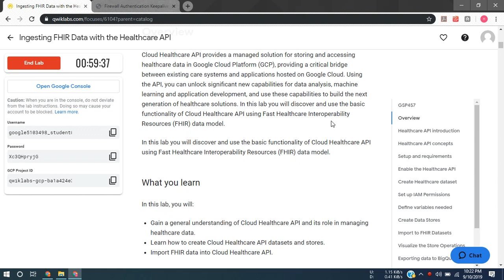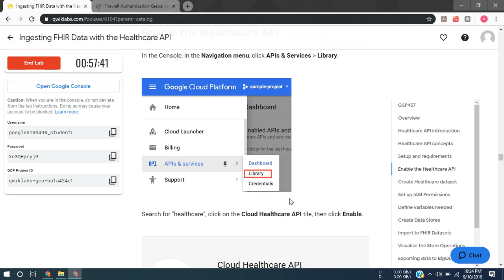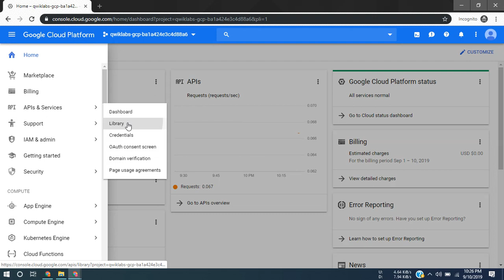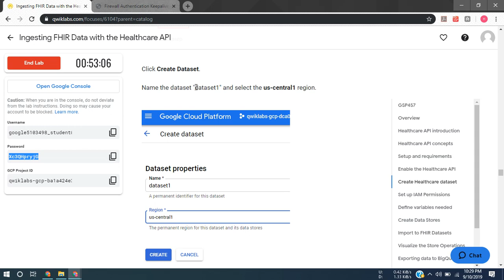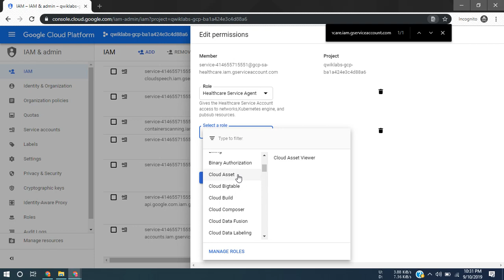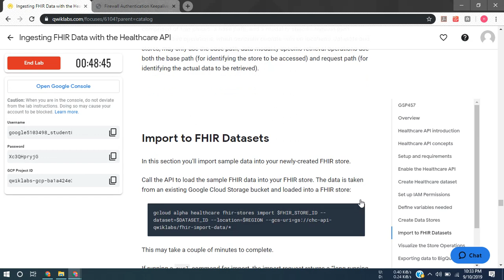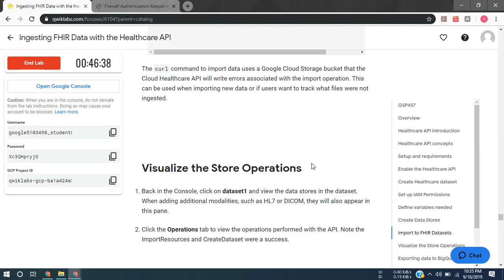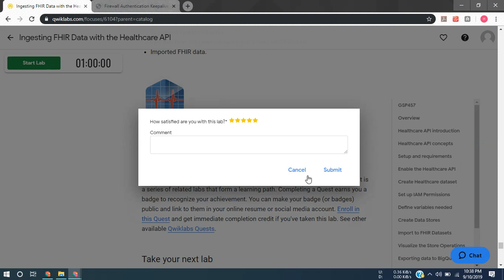Cloud Healthcare API & Ingesting FHIR Data with the Healthcare API